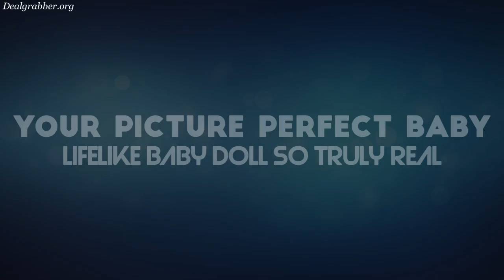Your Picture Perfect Baby Collectible Lifelike Baby Doll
Little as she is, this cutie loves the camera. Look how she poses for her first portrait! In fact, this baby doll from the Picture-Perfect Babies collection of So Truly Real is so realistic, you'll be tempted to carry photos of her in your wallet. Best of all, you get to name this baby girl using her FREE alphabet-bead bracelet that's easy to personalize.